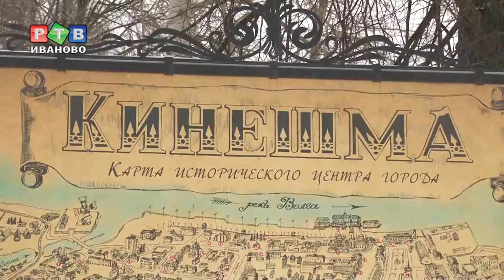"Максим Горький" приплывет в Кинешму